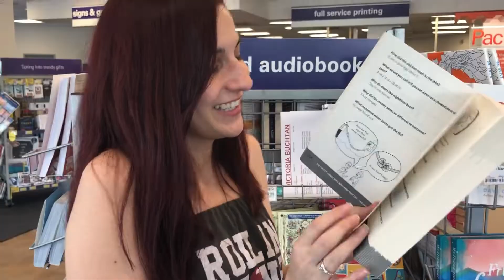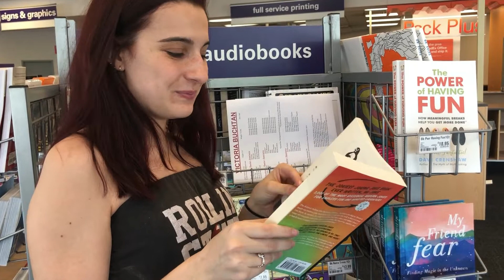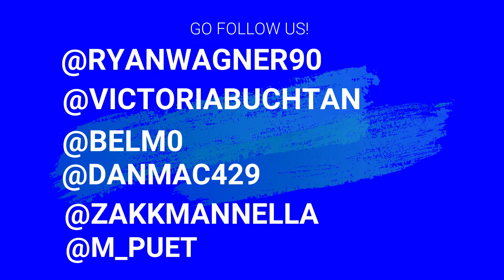NARUTO GYMNAST BREAKS ARM! | VLOGNER | VLOG #13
We get frisky on some trampolines; also Daniel lays down some FRESH beats!

Shoutout to @belm0 for the amazing thumbnail, as always!

I'm Not Famous - AJR